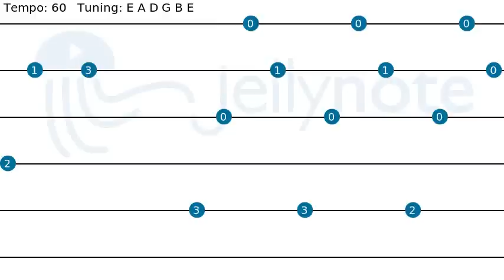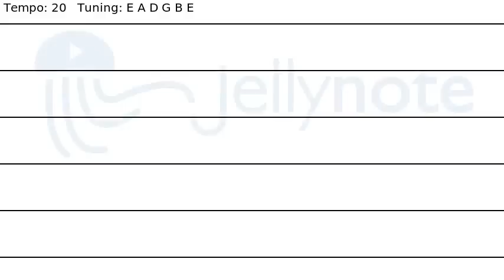Sadness and Sorrow - Naruto [Guitar tabs]